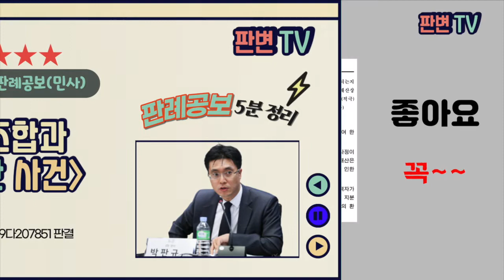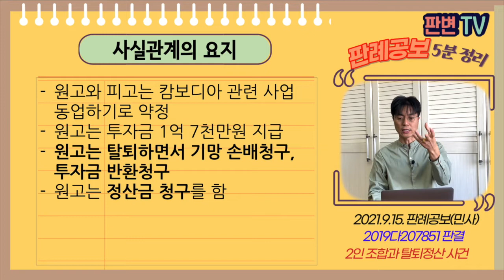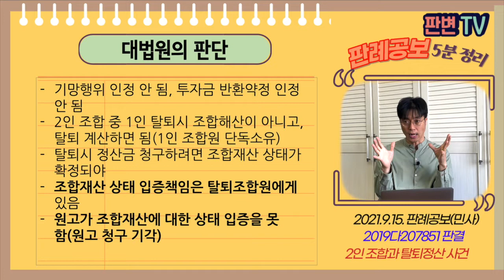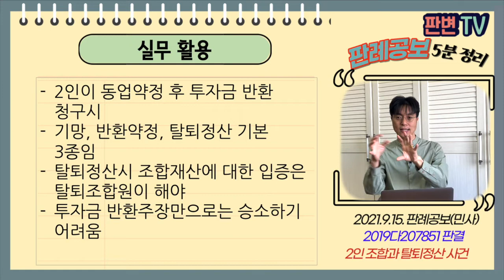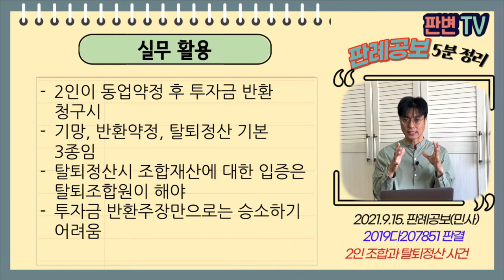2인 조합과 탈퇴정산 사건 [21.9.15.자 판례공보(민사)]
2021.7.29. 선고 2019다207851 판결
손해배상(기)

원고 탈퇴조합원(상고인)
피고 잔류조합원

상고기각

원고와 피고는 캄보디아 관련 사업 동업하기로 약정
원고는 투자금 1억 7천만원 지급
원고는 탈퇴하면서 기망 손배청구, 투자금 반환청구
원고는 정산금 청구를 함

정산금 청구시 조합재산의 상태는 누가 입증해야 하는가?

기망행위 인정 안 됨, 투자금 반환약정 인정 안 됨
2인 조합 중 1인 탈퇴시 조합해산이 아니고, 탈퇴 계산하면 됨(1인 조합원 단독소유)
탈퇴시 정산금 청구하려면 조합재산 상태가 확정되야
조합재산 상태 입증책임은 탈퇴조합원에게 있음
원고가 조합재산에 대한 상태 입증을 못 함(원고 청구 기각)

실무활용
2인이 동업약정 후 투자금 반환 청구시
기망, 반환약정, 탈퇴정산 기본 3종임
탈퇴정산시 조합재산에 대한 입증은 탈퇴조합원이 해야
투자금 반환주장만으로는 승소하기 어려움